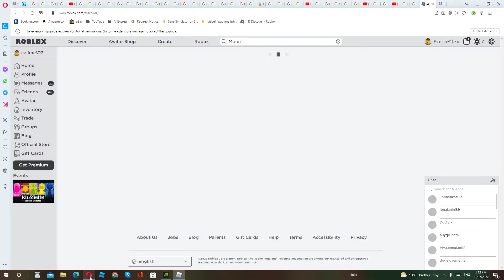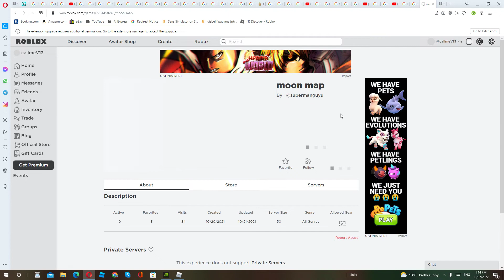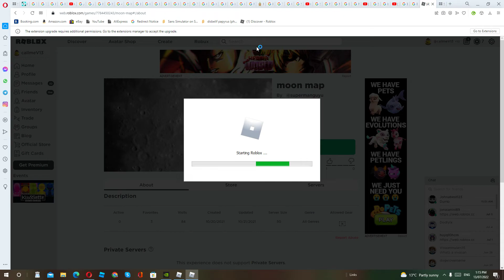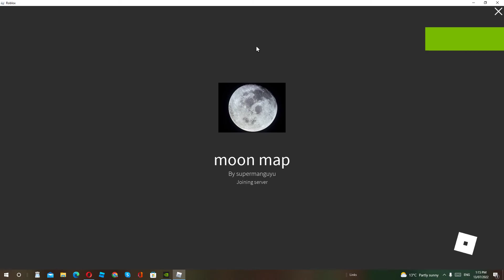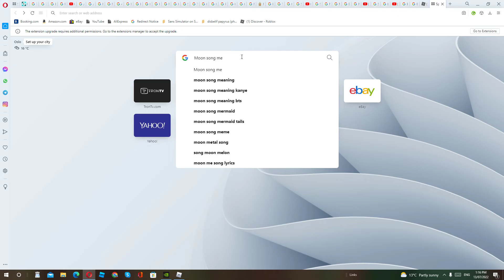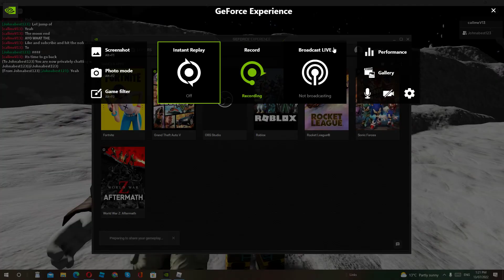Going to the moon be like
Lets go to the moon